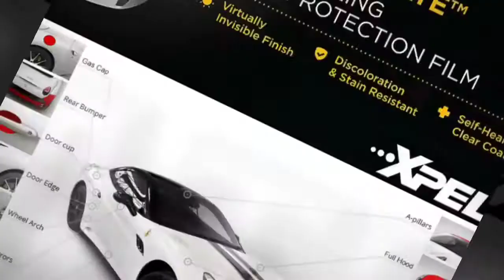1 of 400! 2019 Ferrari 488 Pista Spider wrapped in Xpel Ultimate Plus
We fully wrapped and ceramic coated 1 of 400 Ferrari 488 Pista Spiders.  A challenging, beautiful and rare beast!